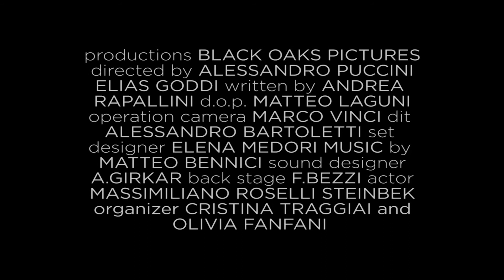Official Teaser #1 "The Carve"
Black Oaks Productions
Official Page of The Carve film project